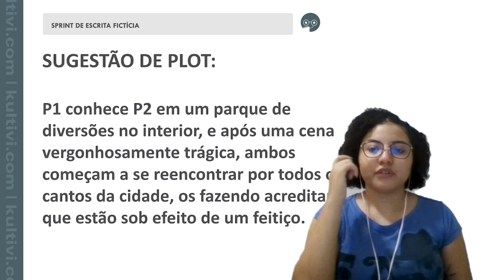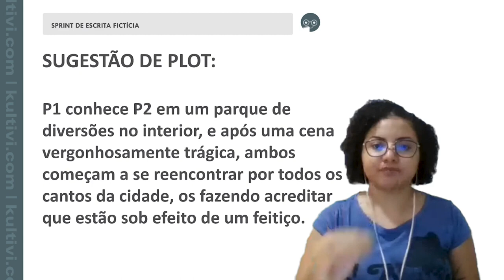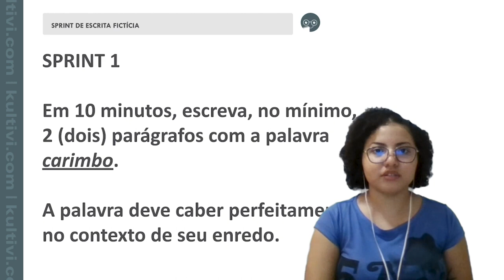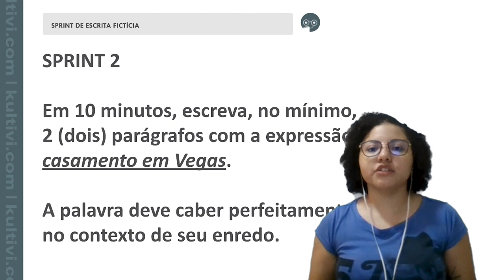Sprints de Escrita Fictícia | Escrita Criativa | Laís Melo | Kultivi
Prepare-se para um desafio de escrita criativa!

Nesta aula, você participará de um sprint de escrita criativa, uma rodada de escrita que pode ser feita sozinho ou com amigos. Durante o sprint, serão realizadas duas rodadas de escrita criativa, com dicas e desafios para estimular sua criatividade.

Não se preocupe, pois sugestões serão fornecidas pela professora, o intuito principal é que você possa praticar e desenvolver sua escrita.

✅ Aqui no Youtube você pode acompanhar todos os vídeos. ou App você poderá baixar os materiais de apoio e emitir o certificado de conclusão do curso.